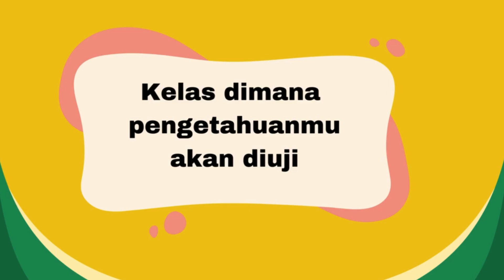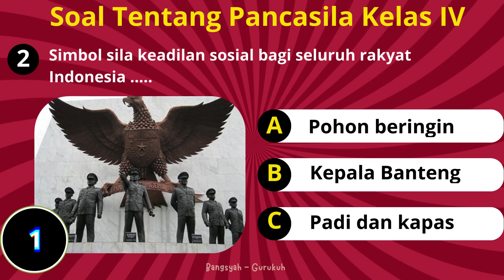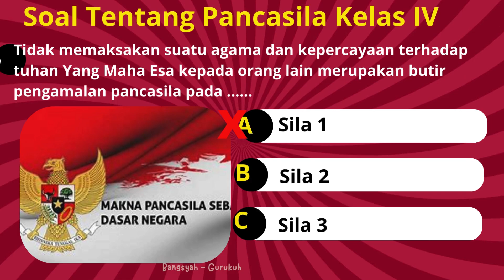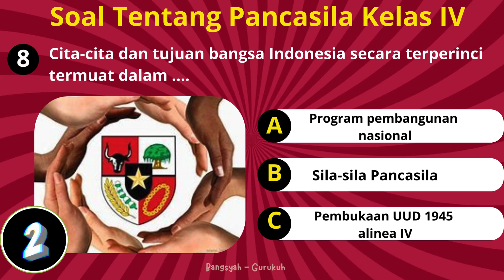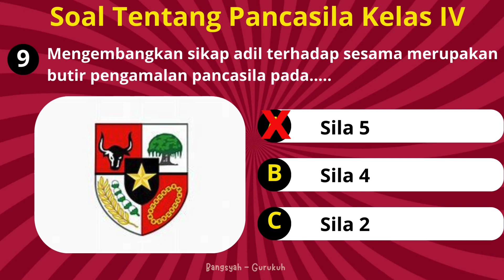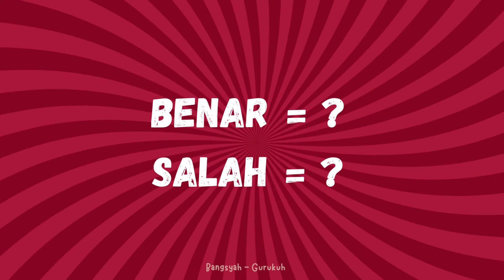CERDAS CERMAT SERU || Soal Tentang Pancasila Kelas IV | Bangsyah-Gurukuh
Cerdas Cermat tentang materi Pancasila di kelas 4, kamu bisa bermain cerdas cermat ini bersama teman atau keluarga di Rumah. Tonton video cerdas cermat ini sampai selesai ya, agar bisa menambah wawasan Ilmu Pengetahuan.

Jangan lupa, tulis jumlah benar dan salah kamu di kolom komentar ya !!
✔ BENAR = ?
❎ SALAH = ?